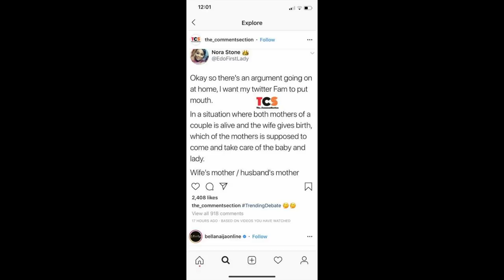AFRICAN MOTHER IN LAW DILEMMA AFTER CHILDBIRTH | LETS CHAT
AFRICAN MOTHER IN LAW DILEMMA AFTER CHILDBIRTH! Hey guys so i stumbled on this post on INSTAGRAM and couldn't wait to film a video on this topic. Share your thoughts with me in the comments lets have a good laugh. Love always.